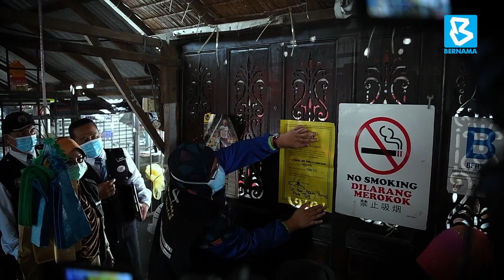Tidak patuh SOP: 107 premis makanan dikompaun di Terengganu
KUALA TERENGGANU, 27 Julai -- Jabatan Kesihatan Negeri Terengganu telah mengeluarkan 107 kompaun bernilai RM107,000 terhadap pemilik premis makanan kerana tidak mematuhi prosedur operasi standard (SOP) yang ditetapkan sejak 10 Jun lepas.

Pengarah Kesihatan Negeri Terengganu Dr Nor Azimi Yunus berkata daripada jumlah itu, Kemaman merekodkan jumlah kompaun tertinggi iaitu 39 diikuti Dungun (26), Setiu (22), Besut (11), Hulu Terengganu (tujuh) dan Kuala Nerus (dua).